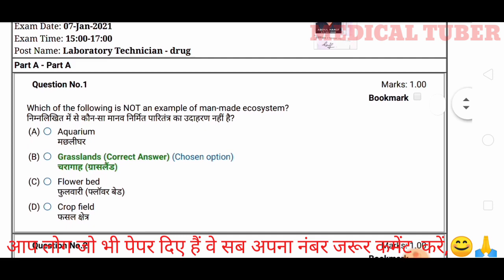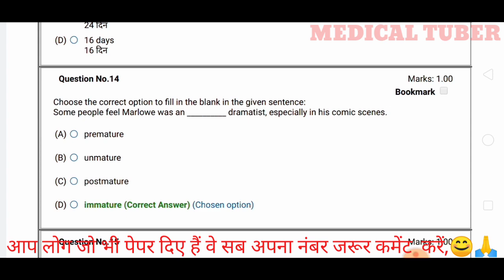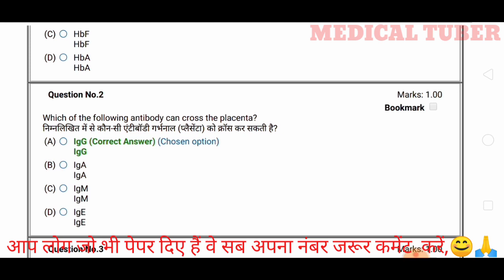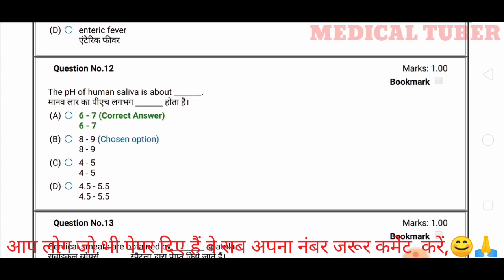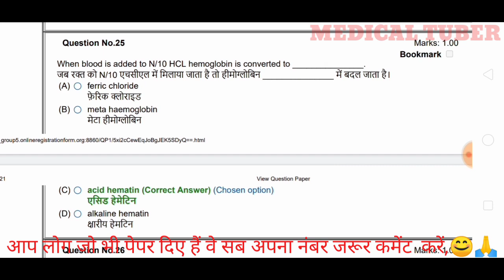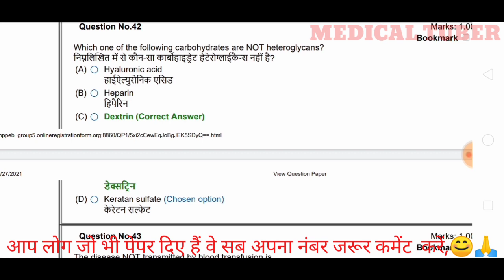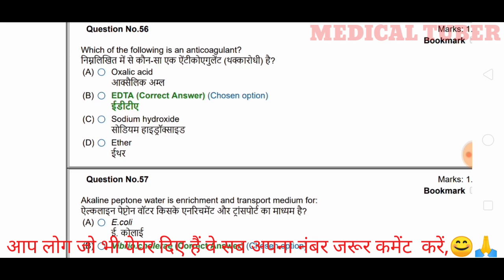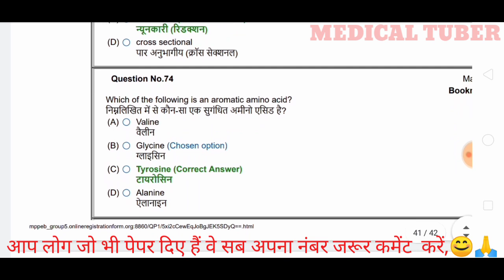Group 5 Exam Lab technician Question paper Shift 2 all 100 questions,mppeb lab technician answer key